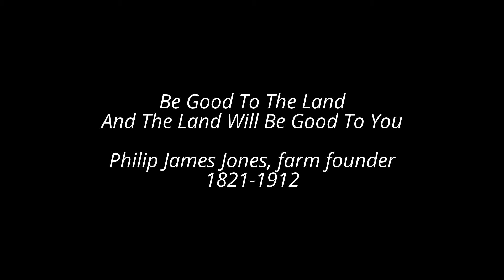Jones Family Farm Briefly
Our crop harvest location and operational hours will change during the various seasons of the year.